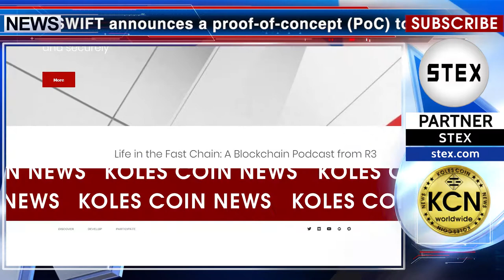KCN Partnership SWIFT and R3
SWIFT international payment system announced the introduction of technology from R3. This is stated in the SWIFT press release “ SWIFT announces a proof-of-concept (PoC) to trial gpi Link, a gateway to interlink ecommerce and trading platforms with SWIFT gpi – the new standard in cross-border payments. The first stage of the PoC will work on R3’s leading blockchain platform, Corda, and aims to bring the benefits of gpi payments’ speed, ubiquity and certainty to distributed ledger technology (DLT)-enabled trade. The PoC addresses the need for DLT-based commerce to be supported by global, fast, secure and transparent settlement using fiat currencies by enabling ‘off-ledger’ payment settlement based on gpi. In the PoC, corporates using the R3 platform will be able to authorise payments from their banks via gpi Link; gpi payments will be settled by the corporates’ banks, and the resulting credit confirmations will be reported back to the trade platforms via gpi Link on completion. The news release partner STEX.